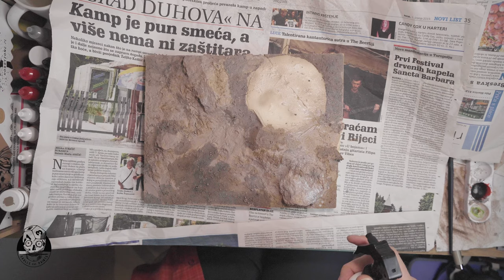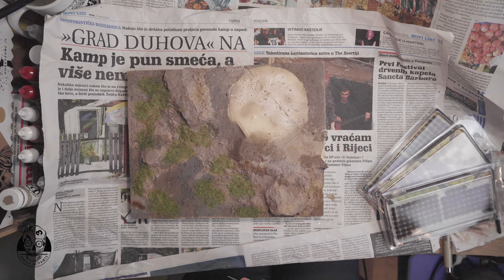Building a Functional Windmill Diorama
At the start of each year the Tabletop World Painting Competition kicks off - and this year I decided, after maybe one too many inspiring Luke Towan Videos, to build a functional Windmill. In this Video I documented the Journey from Start to finish, from building the Diorama Base over painting the Windmill and installing the tiny motor in it, to completion!

🎥 Main Camera and Lenses: 🎥
Sony A7 III
Sony G-Master 24-70mm f/ 2.8
RØDE VideoMic Pro+

📷 B-Roll and Minimal Setups: 📷
Sony a65000
Sigma 16 mm f/ 1.4

🎛 The Overlooked-but-really-needed-Stuff: 🎛
Joby GorillaPod SLR Kit
Cullman Mundo 522 TC Tripod
Manfrotto 755CX3 Tripod
Manfrotto 496RC2 Ball Head
Rhino Slider

🖥 Edited in Adobe Premiere Pro

📌 Skulls & Paints is a participant in the Amazon Services LLC Associates Program, an Affiliate Advertising program which provides a means for sites to earn advertising fees by linking to Amazon.com and other regional Amazon sites.